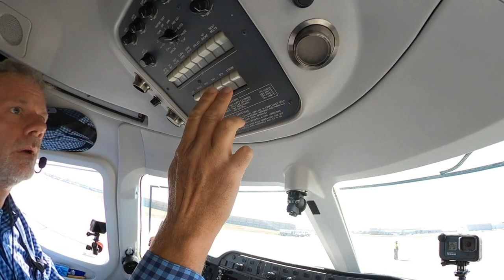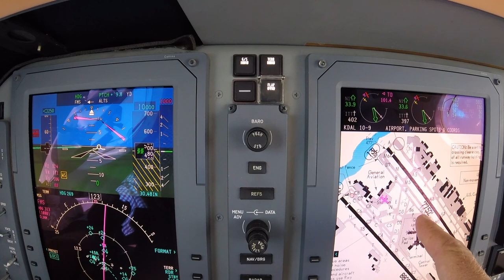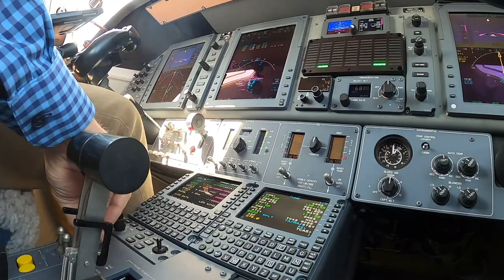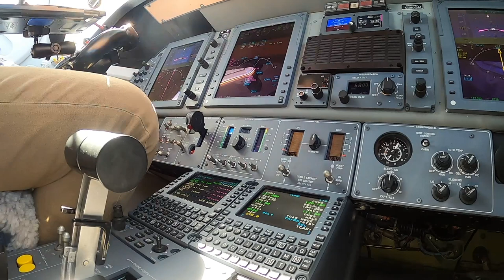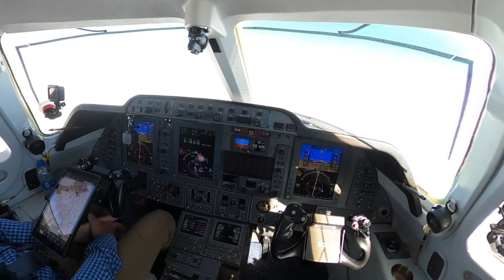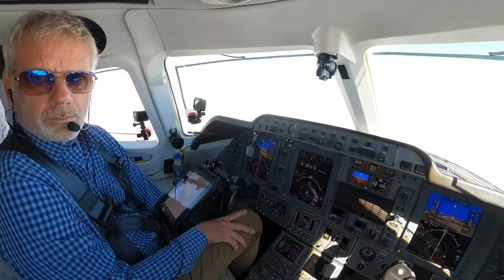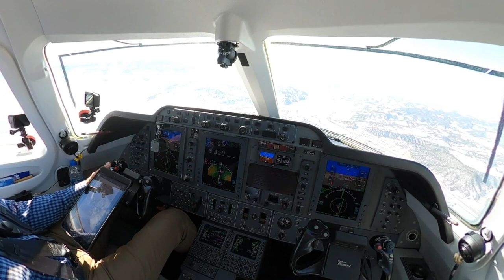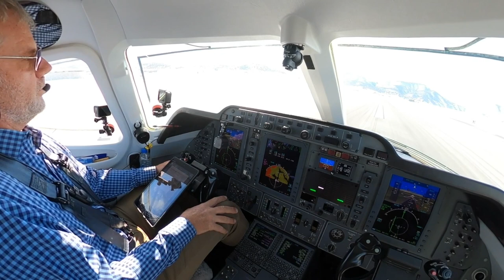Landing in the Mountains of Colorado- Dallas, Texas to Eagle, Colorado in a Private Jet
KDAL SNSET4 HULZE TXO ABQ KA36S DVC JNC JESIE RLG KEGE

Products that P1D endorses and are featured in this video-
Sunglasses by Randolph Engineering. My favorite cockpit pair is the Archer with Northern Light Lenses.
Aviation Charter:
JetQuik.com
Airborne texting by Airtext.
Headset by Phonak Freecom 7100
Unfortunately the headset is no longer available.
Paint and Interior expertly done by Sureflight
Audio Cord for recording ATC-This one is for GoPro. This is the one I have but I do not use the adapter.
Video editing is done on Final Cut Pro X